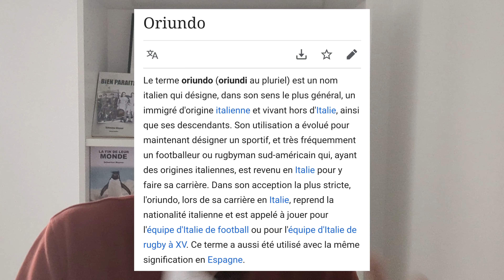Les oriundi, la diaspora italienne qui a essaimé une part d'Italie jusqu'en Amérique du Sud 🇧🇷 🇦🇷 🇻🇪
Les conflits au Proche-Orient ou au Haut-Karabagh et le statut du Sahara Occidental ont permis de montrer l'influence des diasporas juive, libanaise, arménienne, marocaine ou algérienne dans la géopolitique mondiale. Mais, n'oublions pas que l'une des plus importantes diasporas au monde est Européenne : les Italiens 🇮🇹.

Plus de 80 millions d'Italiens 🇮🇹 ou de descendants d'Italiens sont répartis sur tous les continents : en France 🇫🇷, en Belgique 🇧🇪, en Suisse 🇨🇭, aux Etats-Unis 🇺🇸, au Canada 🇨🇦, en Australie 🇦🇺... Mais c'est en Amérique du Sud qu'ils sont les plus nombreux : Brésil 🇧🇷, Argentine 🇦🇷, Uruguay 🇺🇾, Venezuela 🇻🇪, Paraguay 🇵🇾, Chili 🇨🇱.

Dans mon prochain polar, je vous emmène justement à la rencontre de ces "oriundi" ("oriundo" au pluriel, ce terme désigne un immigré d'origine italienne et vivant hors d'Italie, ainsi que ses descendants) de Caracas.

L'immigration italienne et la recherche des racines d'Italiens de deuxième ou troisième générations étaient d'ailleurs le sujet d'un de mes précédents romans, "Bien paraître".

Sommaire :
00:00 L'Italie, bien plus que 59 millions d'habitants
00:34 Sébastien Mayoux, écrivain
00:56 L'Italie, pays d'émigration
02:07 La diaspora italienne en France
02:57 Oriundi d'Amérique Latine
04:17 Les chemises rouges de Garibaldi en Amérique du Sud
04:36 Influences italiennes sur les révolutionnaires latino-américains
04:50 Le serment sur la montagne de Simon Bolivar (Août 1805)
05:14 Jorge Eliécer Gaitan, docteur en droit décoré par Mussolini
05:36 Plus de 50 millions d'Italiens
06:32 Découvrez les Italo-Venezueliens
06:47 Bien Paraître de S.Mayoux, un polar sur l'immigration italienne